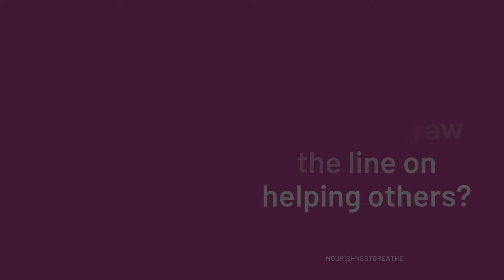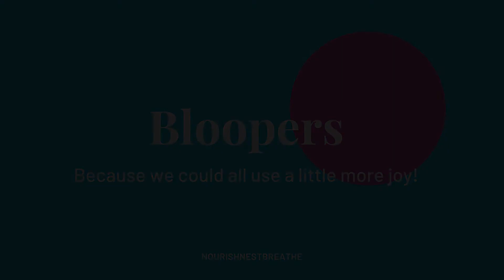Where do I draw the line on helping others? - Solicited Advice Ep52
Chances are that your daily to-do list includes more items than you could ever finish in a day.  And yet, it can be hard not to step in and help the people around us.  But constantly putting the needs of everyone else ahead of our own is the fastest way to burnout.

Today's episode contains a dose of harsh reality.  Because the truth is that you can't be everything to everyone all the time.  Sometimes you have to draw healthy boundaries to create time and energy to take care of yourself.  In this episode we cover the why and the how of getting started with this process!